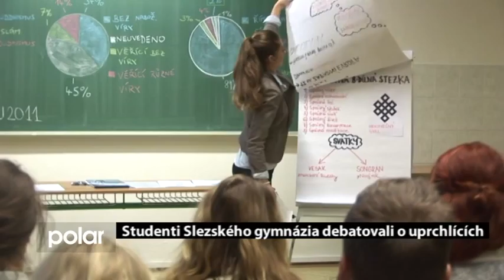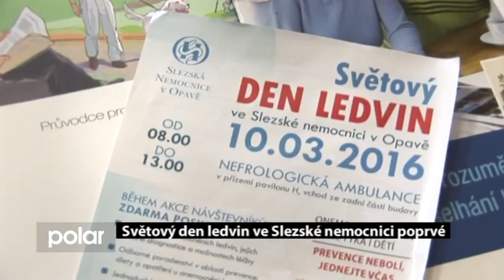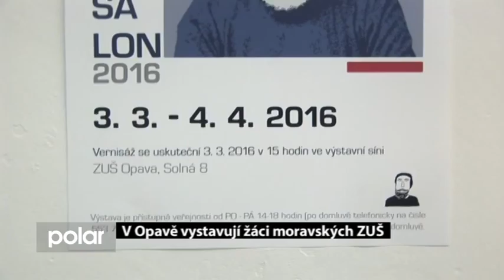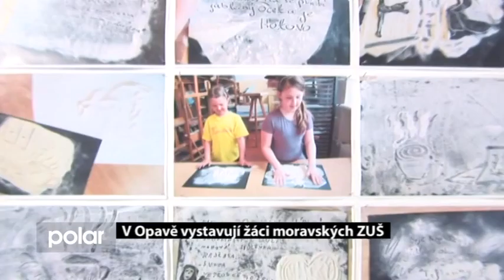Opavský expres 16. 3. 2016